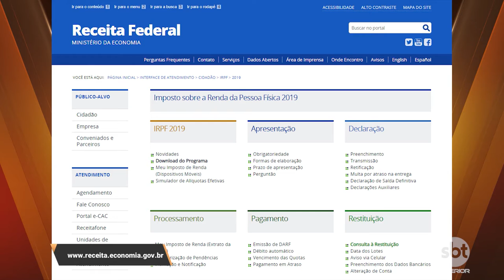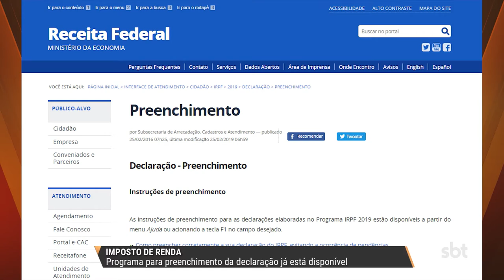Programa para preenchimento de declaração do IR já está disponível